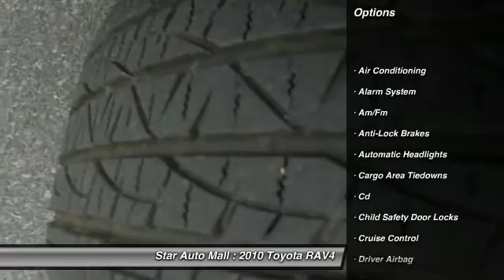2010 Toyota RAV4 Base I4 2WD Bethlehem PA 18020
2010 Toyota RAV4 Base I4 2WD